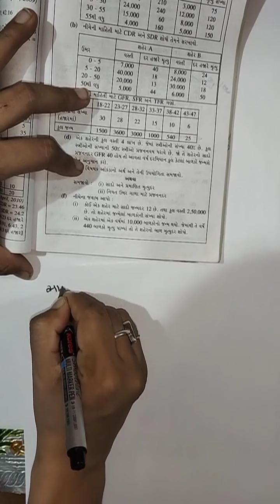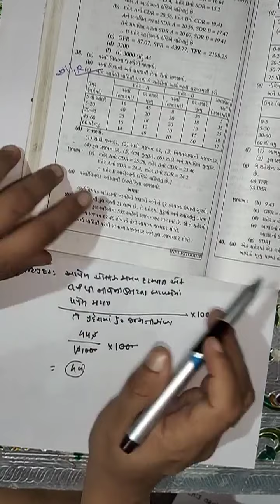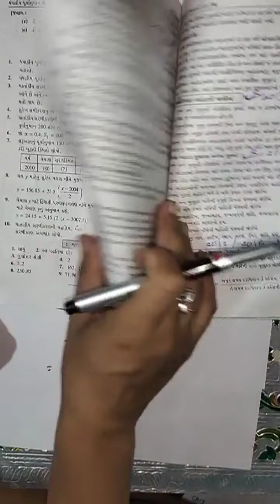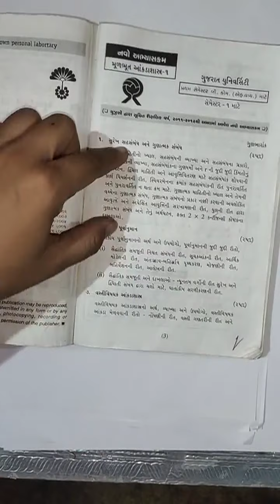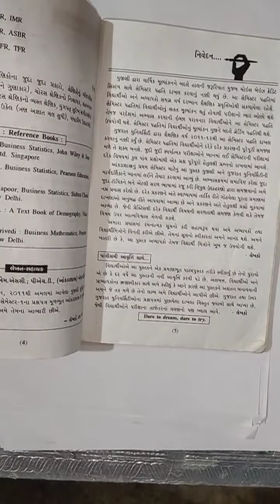BCOM SEM 3 lecture g14 GUJ MED demographic statistics